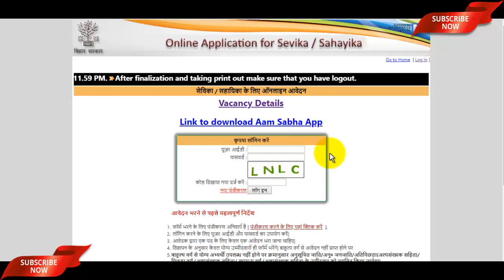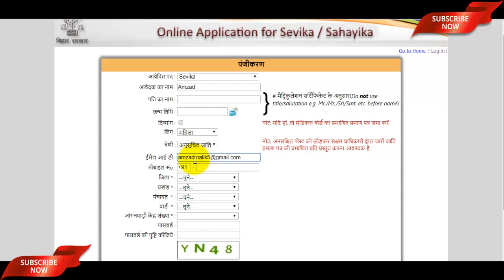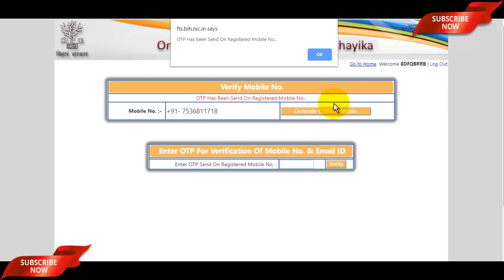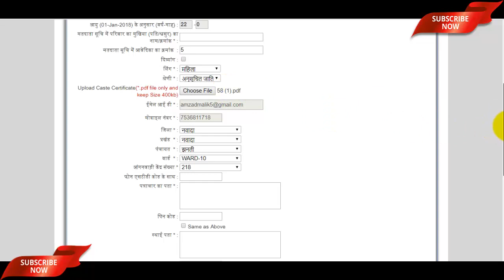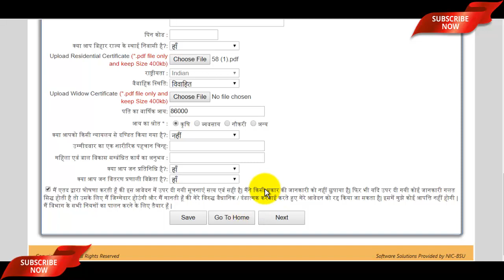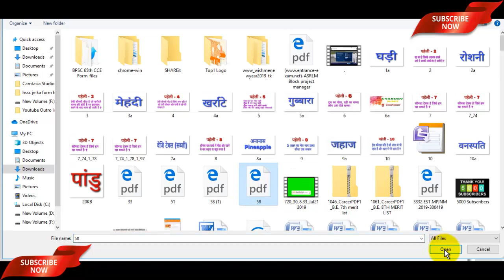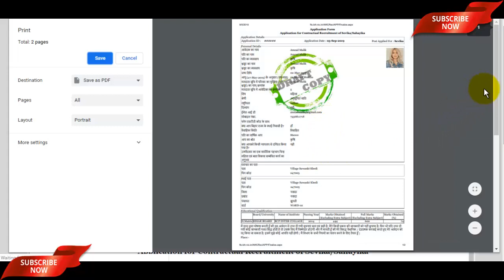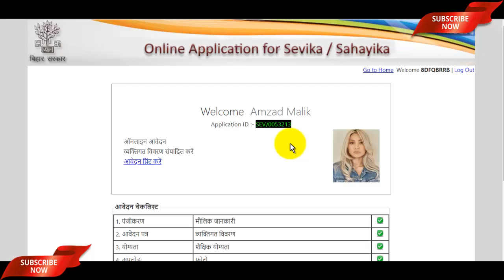ICDS Bihar Sevika / Sahayika Online Form 2019 | Anganwadi Sevika Sahayika Form Kaise Bhare - देखे